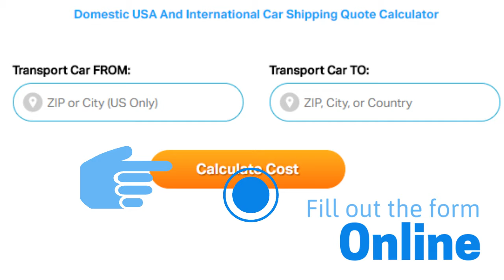Car Shipping Rates Le Flore County, Oklahoma | Cost To Ship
A-1 Auto Transport has been shipping RV, motorcycle, heavy-duty, luxury, truck to and from Oklahoma for over 30 years. We offer enclosed transport, door to door services and open-air transport to fit your budget. Compare Oklahoma car shipping rates & prices on our